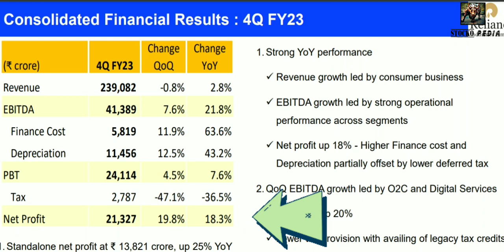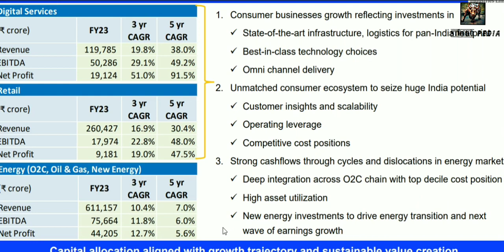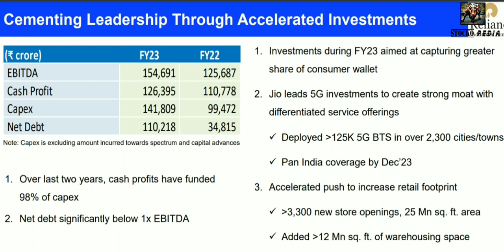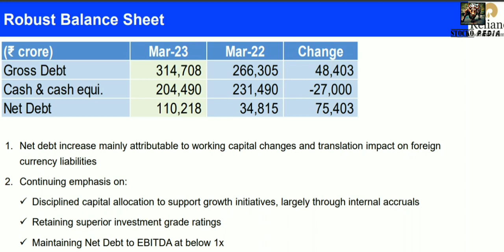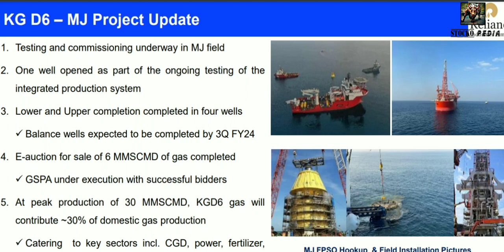2 BAD NEWS FOR RELIANCE INDUSTRIES SHARE | RELIANCE INDUSTRIES SHARE LATEST NEWS | RENEWABLE SHARE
2 BAD NEWS FOR RELIANCE..